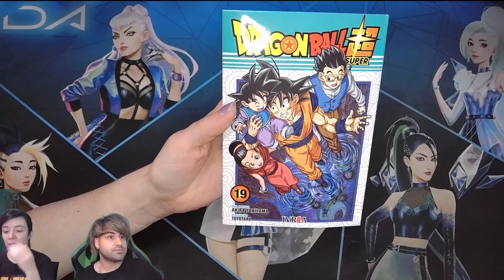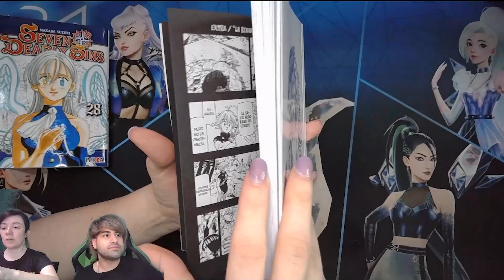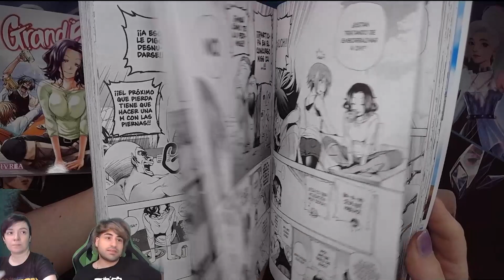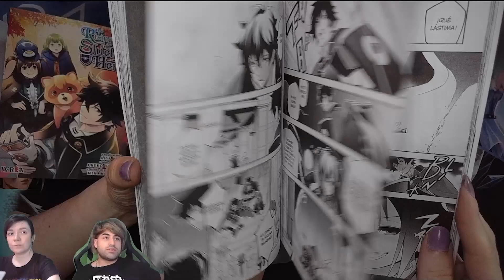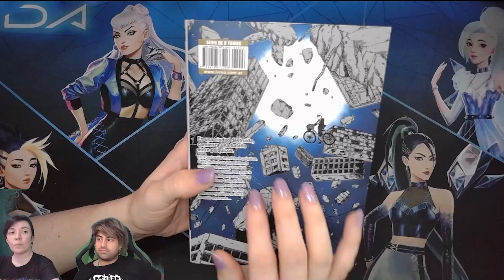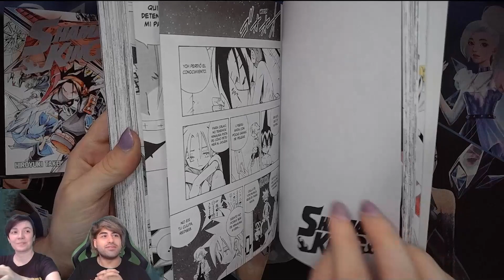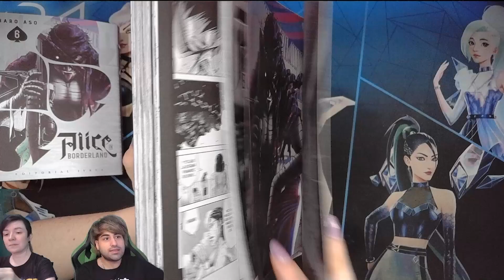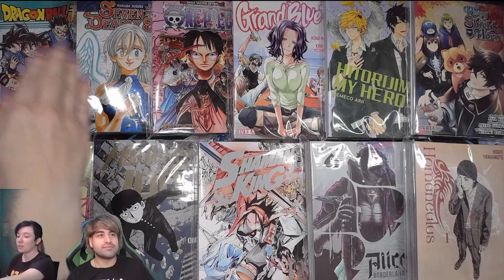Salida Semanal Ivrea 17/02/2023 || Higehiro - Alice - Homunculus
00:00:26
✶ Seven Deadly Sins #28
00:01:56
✶ One Piece #36
00:03:39
✶ Grand Blue #02
00:05:19
✶ Hitorijime My Hero #02
00:07:08
✶ The Rising Of The Shield Hero #17
00:09:00
✶ Higehiro #03
00:10:54
✶ Mob Psycho 100 #06
00:12:59
✶ Shaman King #12
00:15:08
✶ Alice In Borderland #06
00:18:05
✶ Homunculus #01
00:20:27

✶ Precios actual Ivrea Argentina al día de hoy
00:22:49

✶ Re-Ediciones
00:23:30